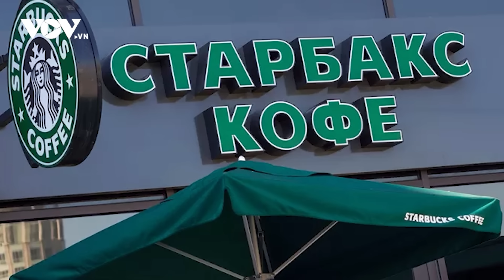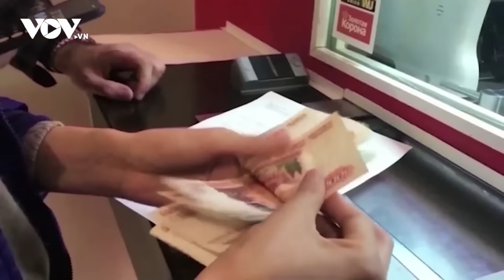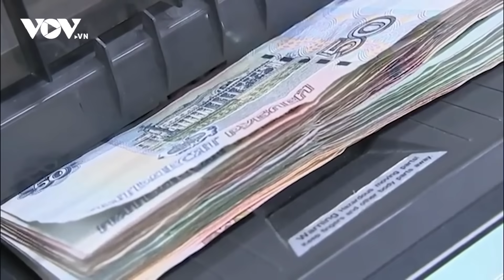Nga biến cuộc tẩy chay của phương Tây thành "món hời" thế nào? | Báo Điện tử VOV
Báo Điện tử VOV | Kể từ tháng 3/2022, các lệnh trừng phạt khắc nghiệt nhất trong lịch sử nhằm vào Nga bắt đầu được các nước phương Tây đưa ra. Mỗi khi một gói trừng phạt mới được áp dụng, tình hình đối với Điện Kremlin được dự báo ngày càng trở nên tồi tệ hơn. Nga dự kiến sẽ giảm 30% sản lượng dầu , giảm 15% GDP và giảm 50% nhập khẩu. Nhưng thật bất ngờ là không có dự báo nào trong số này trở thành hiện thực.

37 Bà Triệu, Hoàn Kiếm, Hà Nội, Việt Nam